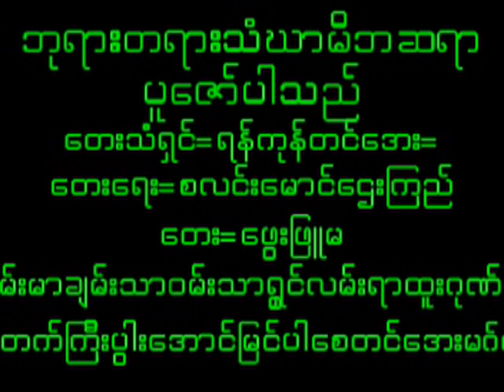December 7, 2023